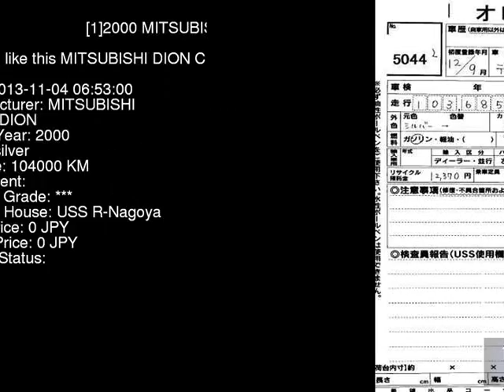2000 MITSUBISHI DION CR9W - Japanese Used Car For Sale Japan Auction Import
2000 MITSUBISHI DION  CR9W - Japanese Used Car For Sale Japan Auction Import CR9W,MITSUBISHI,DION,jdmvip,vip,jdm,cars,japan,jdmvip.com,japanesecars,usedcars Japanese Used JDM Car For Sale At Auction in Japan for Import